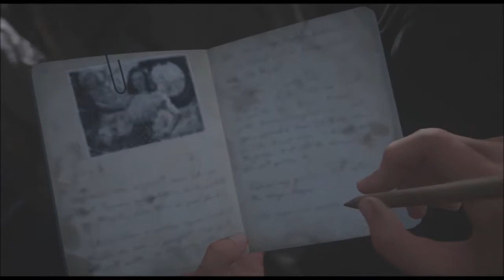CALL OF DUTY WW2 Walkthrough Gameplay